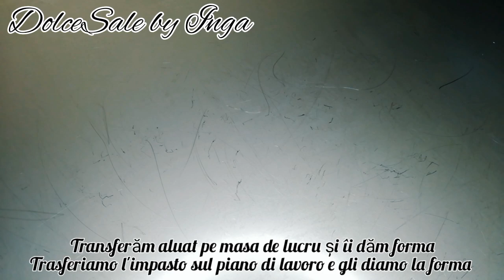Pâine cu semola și Macha❤️Pane con semola e Macha❤️dolcesale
Pentru a face acestă pâine în primul rând aveți nevoie de o maia în forză și la nivel ei cel mai înalt de fermentare
Rețeta pâine cu semola (făină de griu dur) și ceai verde Macha 🍵 (dacă nu aveți Macha puteți sa puneți curcuma sau paprika dulce)
🌾 250 gr făină semola
🌾 250 gr făină Manitoba
🌾 370 gr apă plată
🌾 110 gr maia naturală
🌾 11 gr sare
Deja tot procesul îl puteți vedea în video 🤗🤗🤗spor la munca! 😘